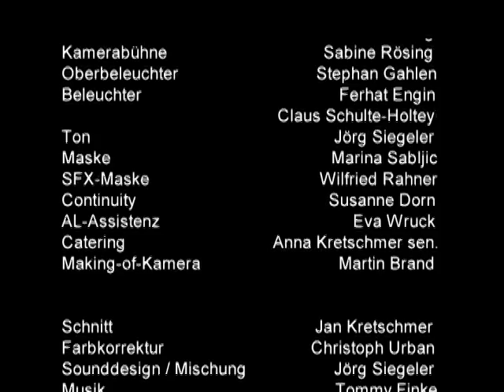Unterholz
Drei Freunde, ein harmloser Abend, doch dann passiert ein Unglück, das sie für den Rest ihres Lebens verändern wird.

Ein Film von Jan Kretschmer

Mit Leonard Kuhnen, Christian Boy, Sami Skalli, Matthias Nobis